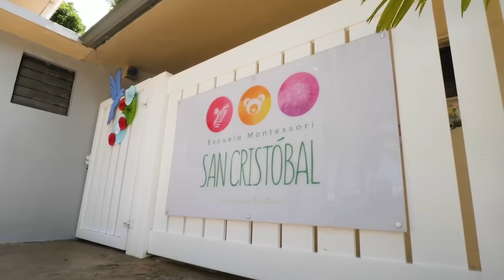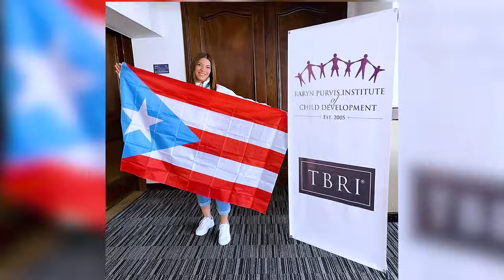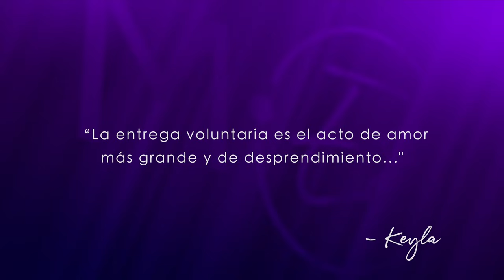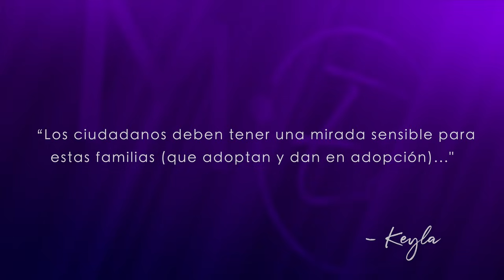MujerEs: Keyla La Santa | Adopción: Parir con el corazón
El Hogar Cuna San Cristóbal brinda un hogar temporal, seguro y centrado en las necesidades de menores entre 0-7 años de edad, sobrevivientes de maltrato. Su misión es proveer la educación, el cuidado médico, y bienestar emocional para transformar sus experiencias en una nueva historia.

Hablamos con Keyla La Santa, Directora Ejecutiva  del Hogar Cuna San Cristóbal quien se ha destacado como una figura clave en la defensa de los derechos de la niñez en Puerto Rico.